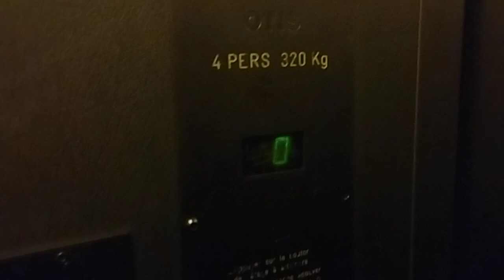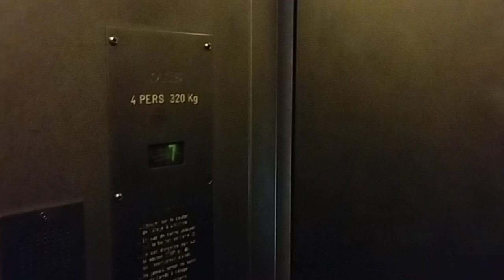(Albi) лифт Otis, г/п 320 кг, V≈1.0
пассажирский

Albi, 5 Pl. du 19 Mars 1962, quartier Veyrières

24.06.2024